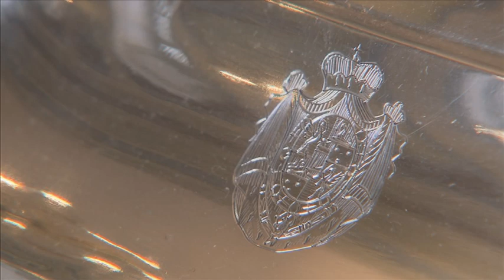Esterházy deckt den Silbertisch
Wir decken einen Tisch mit original Silber wie am Hofe der Fürsten Esterházy